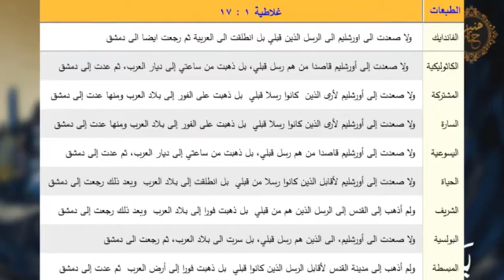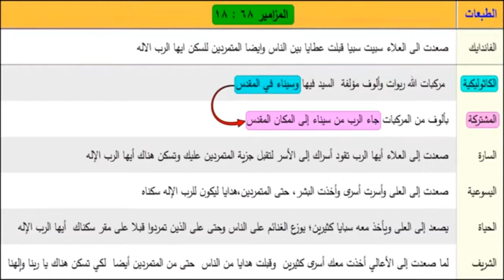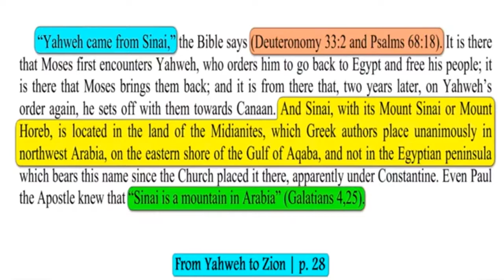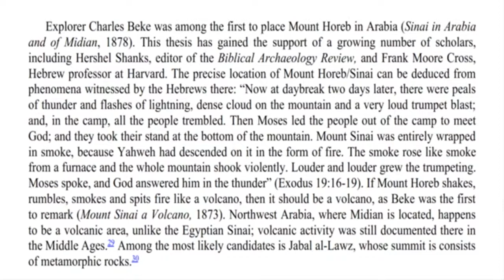الحلقه التانيه من سفر الخروج بين طيات الثلوج مع منير حبابه(5)